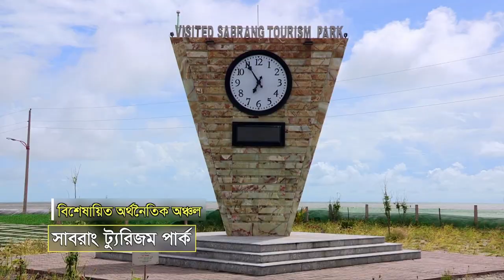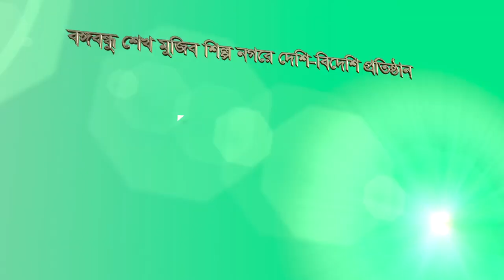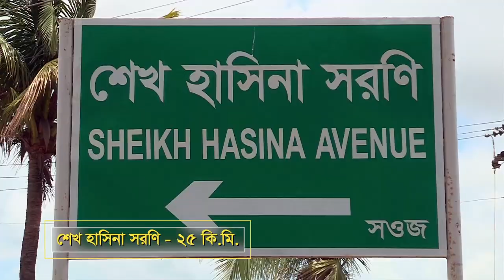Film on BEZA 2022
Film on BEZA for HPM Program 2022